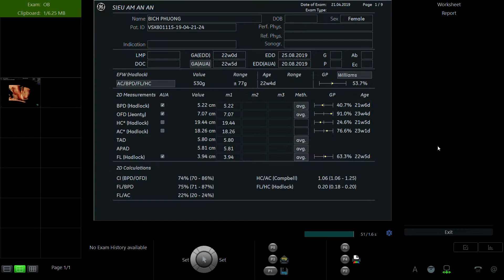HỨA THỊ BÍCH PHƯƠNG